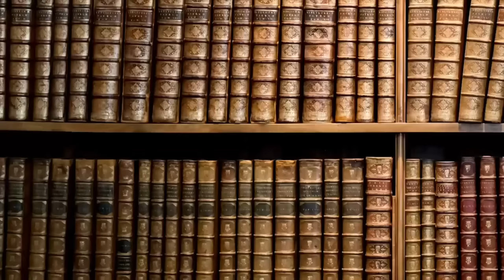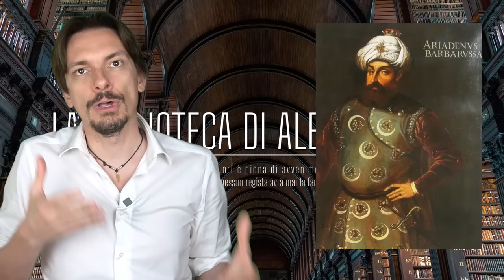946- I tabarchini, genovesi di Sardegna e il loro viaggio nel Mediterraneo [Pillole di Storia]